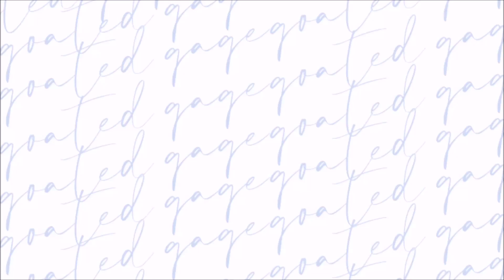Chaos & Victory: Fortnite Shenanigans with the Squad!